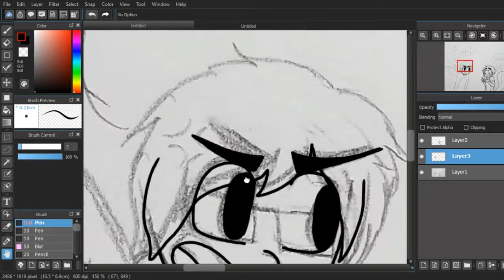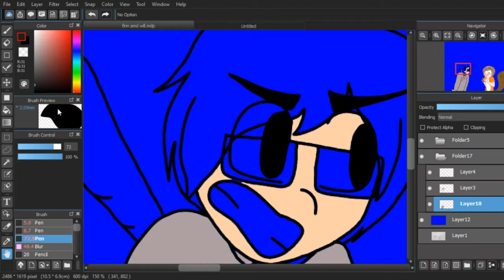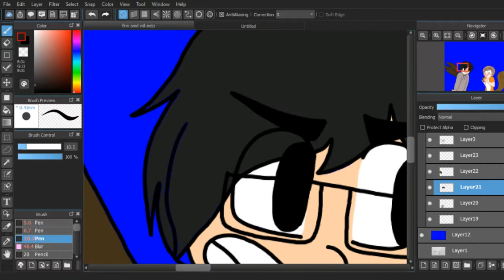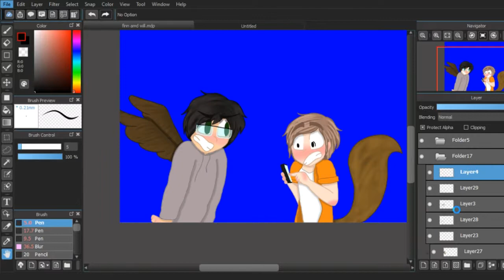Deleted DELETED [Glenwood Prep Finn and Will speedpaint]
I'm sad that I didn't find out about this series sooner!! Go check it out!!! ITs amazing!!!